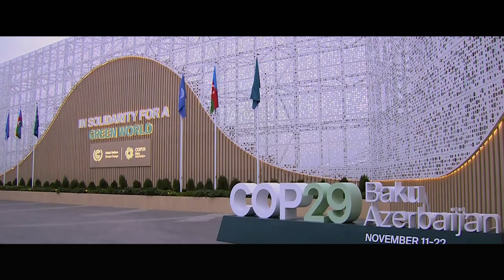COP tarixində ilk dəfə olaraq keçirilən “Turizm Günü”nün icmal videosu